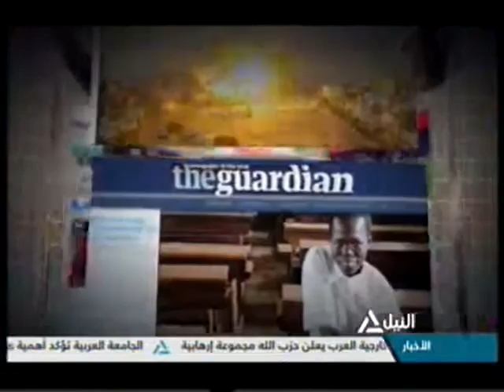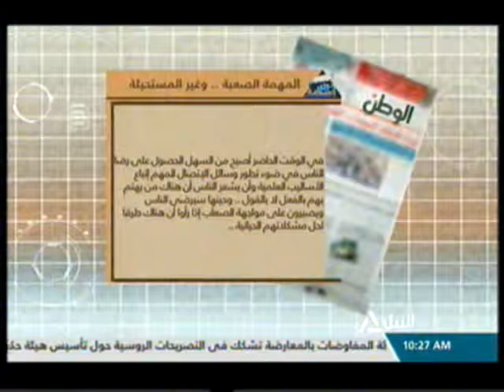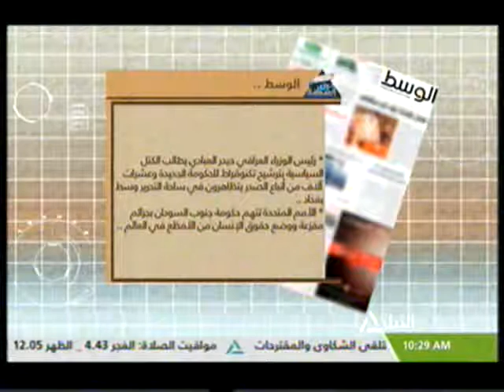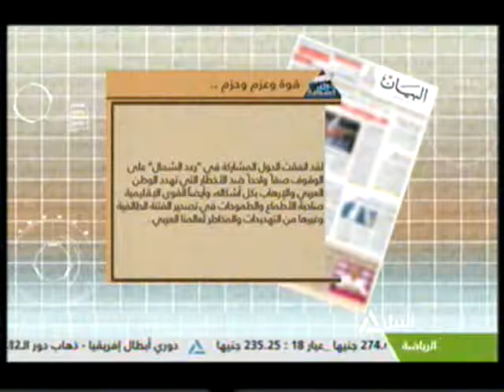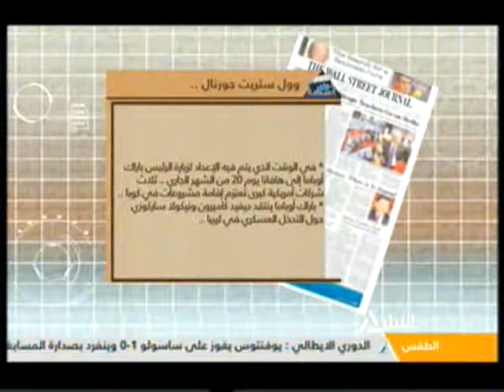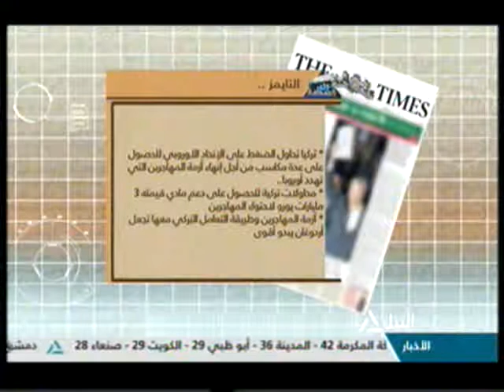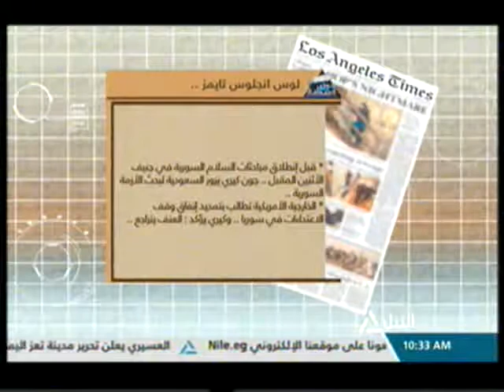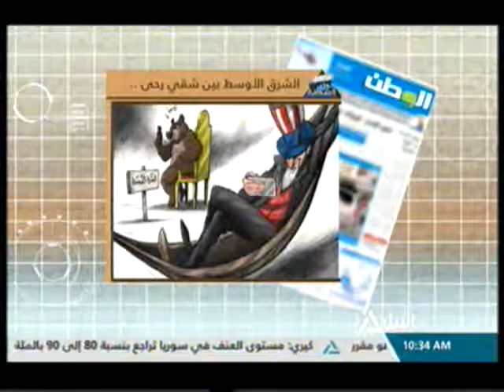جولة مع الصحافة 12-3-2016